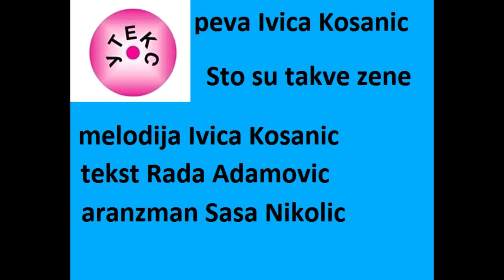Što si takva zeno -Ivica Kosanic, pesma za glasanje za Prvi glas publike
melodija: Ivica Kosanic
tekst: Rada Adamovic
arr: Sasa Nikolic